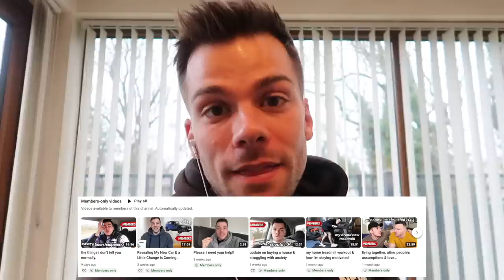I'M SO NERVOUS! | Selling my car & prepping to film a new project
Today's vlog runs over two days! I finally sell my Mini and I shoot a new scene for my showreel!

Joel Wood
Suite 99
38 Sunbridge Road
Bradford
BD1 2AA